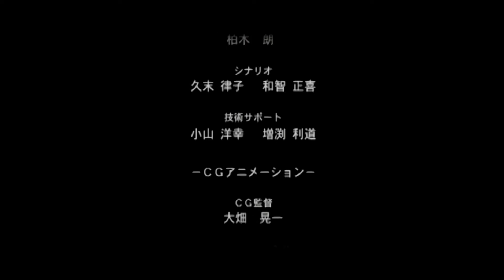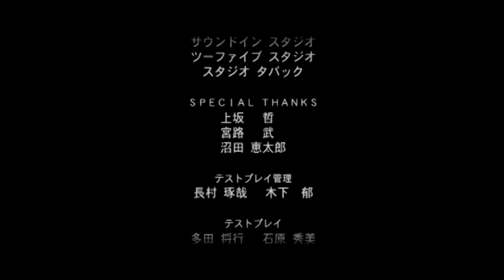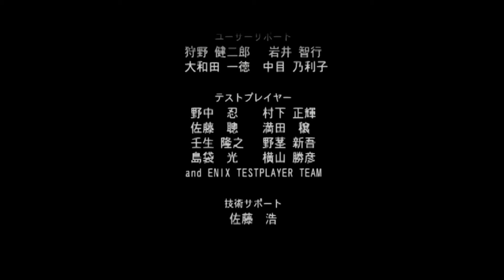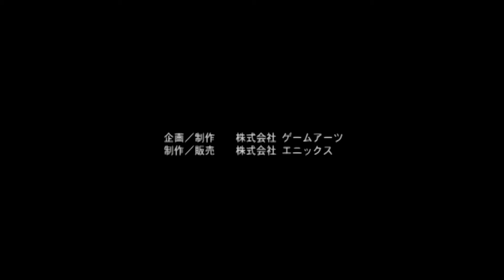グランディア エクストリーム #10 ラスボス～エンディング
長く続いてきた異民族(アルカダ)との国境紛争をようやく終わらせた新興国家ノーチスの、とある一地方。紛争とは無縁の平和な土地で、エヴァンは生活していた。“地導師”の家に生まれたエヴァンは、近所でも有名なほど無鉄砲で負けず嫌い。血気あふれる友達と、いろいろとバカなことをして暮らしていたが、みな歳を経るにつれて職業を持つようになり、社会に適応していった。エヴァン自身も父親が亡くなったために地導師という職を継ぐ事になり、心機一転まともな大人になろうと修行に精を出す毎日だった。
　地導師とは、地脈に流れる気の力を操る職業。気の流れの強い場所に“ジオゲート”を作り出し、“ダイブ”して人々を別の場所へ運ぶことができるという、かつては鉱山などで大切にされていた職である。
　ある日、そんなエヴァンの元に「精霊暴走停止作戦に協力せよ」というノーチス軍からの４度目の手紙が運ばれてくる。精霊暴走を止めることに興味はあったが、クロイツという、昔から対立していた幼馴染みが軍にいることで、感情的に軍へ協力できなかったのだ。しかし、エヴァンがひとり思い悩んでいたところに、ノーチス軍兵士たちが急襲。抵抗するも、強制的に連行されてしまう。

　ロッカの村へ連れてこられたエヴァンは、ディーネから唐突に作戦指示を与えられ、ブランドル、カーマインという2人の軍人を紹介された。ただでさえ連行され不満の募るエヴァンだが、作戦遂行には地導師の力が必要なのだと薄々感じはじめるのだった。